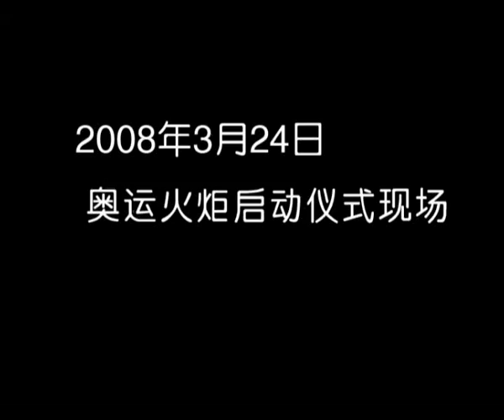韓庚HanGeng_080323北京奧運會火炬手啟動儀式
影片來源：百度韓庚吧